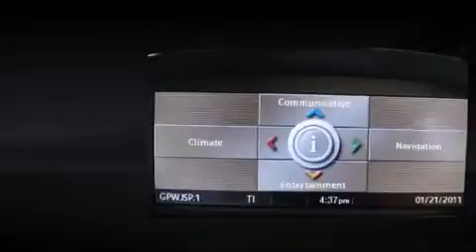2008 BMW 335 i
2008 BMW 335 i